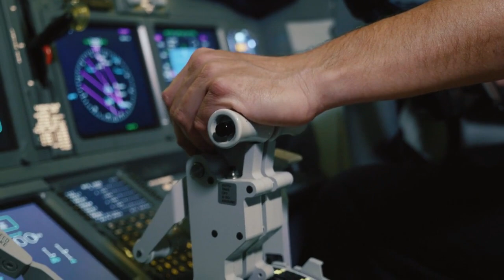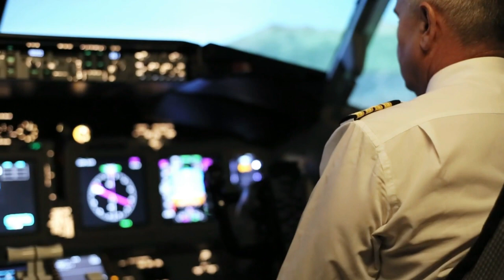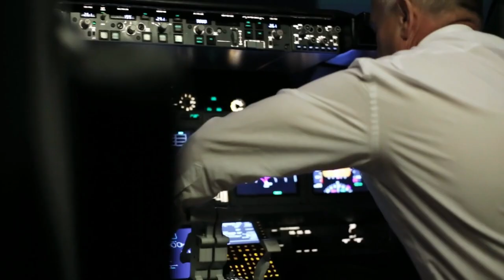Incredible Landing By Great Pilots That You Haven't Seen Ever